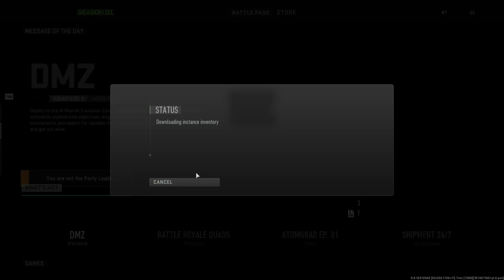DMZ HOSTAGE 2 Player